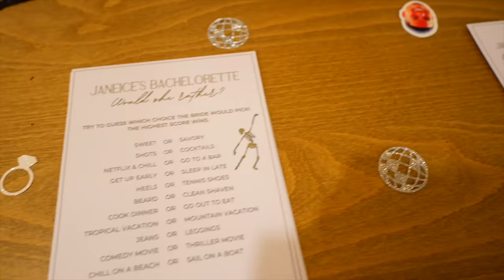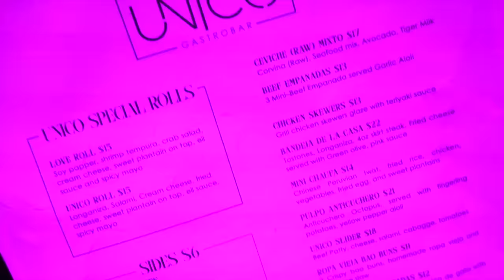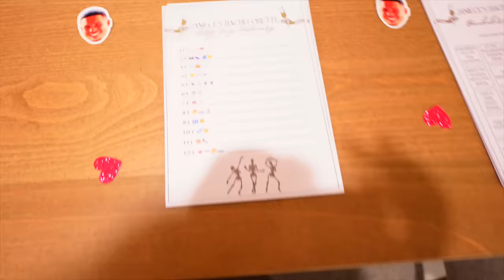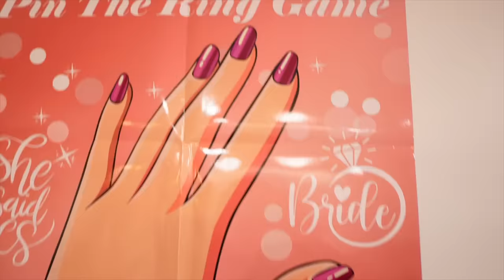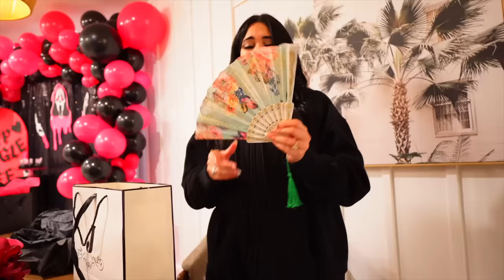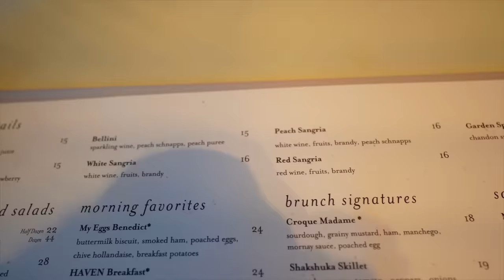JANIECE'S BACHELORETTE WEEKEND!!